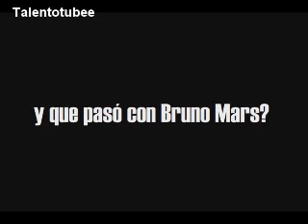YO SOY LUCHO BARRIOS y SHAKIRA [13/08/12 PARTE 1] CASTING en AREQUIPA . YO SOY PERU .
Yo soy. CASTING EN AREQUIPA. TERCERA TEMPORADA COMPLETO.  LUCHO BARRIOS Y SHAKIRA.  Yo soy peru. YO SOY .